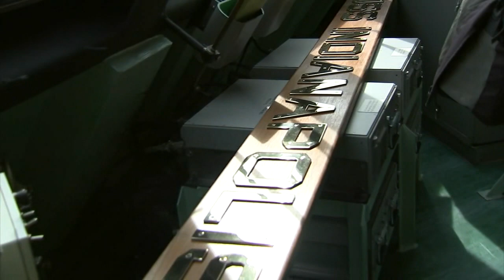New Navy ship USS Indianapolis to be commissioned at Port of Indiana this weekend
The U.S. Navy's newest combat ship will be put into active service during an event this weekend at the Port of Indiana in Burns Harbor...